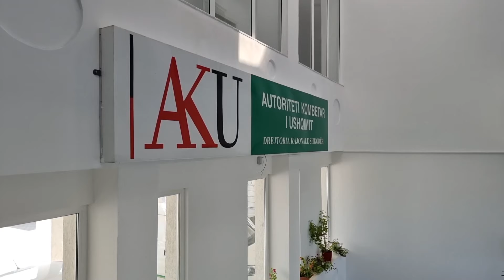AKU: "Mos konsumoni Wudy"